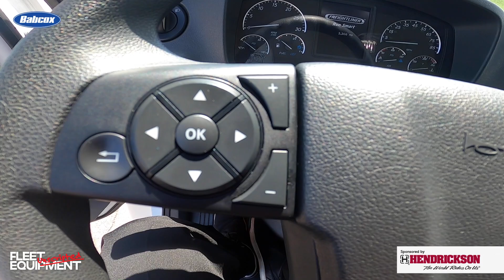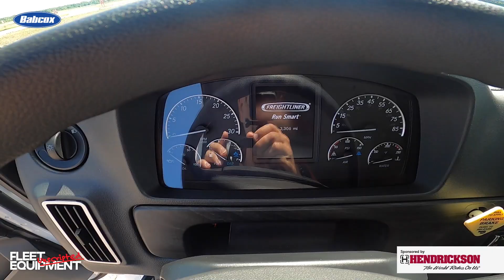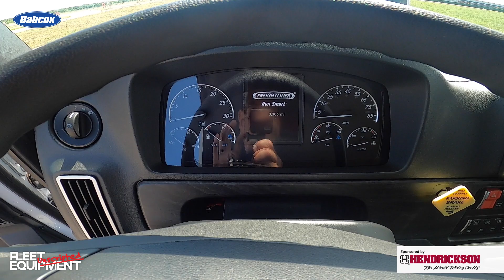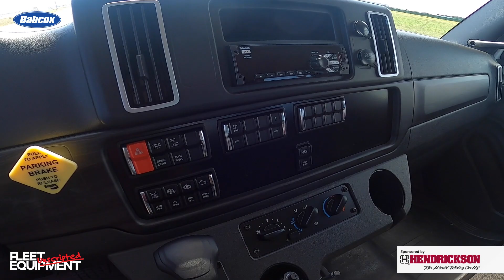Freightliner Plus Series medium-duty truck walk around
Productivity and safety were the names of the Freightliner Plus Series M2 and SD games when the OEM unveiled the refreshed medium-duty and vocational trucks at a pre-launch truck event earlier this summer. While the talking point of truck technology finding its way into the vocational truck segment has been building over the past several years, the Plus Series has it in spades and marks the first time that Daimler Truck North America’s Detroit Assurance 5.0 safety system is available when spec’ing a Cummins engine. Previously, Detroit Assurance was only available on Detroit power–but I’ll have more on that in an upcoming interview with Aaron Scates, vice president, vocational and medium-duty market development, Daimler Truck North America.

Until then, there’s plenty of Plus Series features to unpack. So take a walk around a Plus Series medium-duty truck with Greg Treinen, product marketing manager, heavy vocational, Daimler Truck North America, by watching the video above.